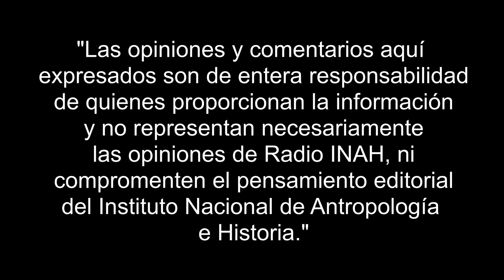3er Encuentro Estudios sobre prehistoria en América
El Tercer encuentro Estudios sobre prehistoria en América se realiza en el contexto del 85 aniversario de la ENAH; es un espacio que busca solicitar y divulgar el conocimiento que producen las y los profesores e investigadores del INAH, especializados en la Prehistoria, el tiempo que se rinde un homenaje al Dr. Lauro González Quintero, quien ha sido piedra angular en el tema y ha formado a cientos de estudiantes en la ENAH.